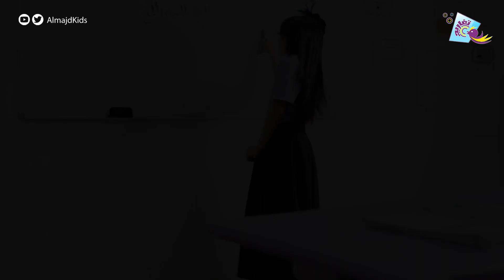تشويقة كليب مفتاح العبادة 🔑 | جديد قناة_تغاريد في رمضان 😍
أناشيد هادفة بإخراج جميل وبطابع تربوي محلي وعربي.